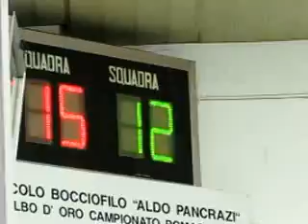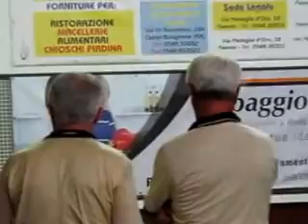12V 16R MVI 3479